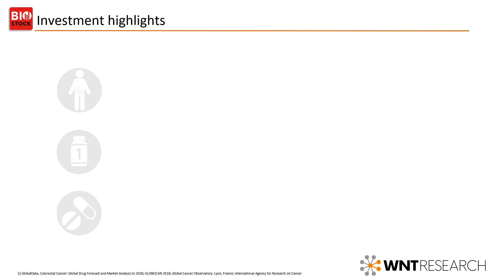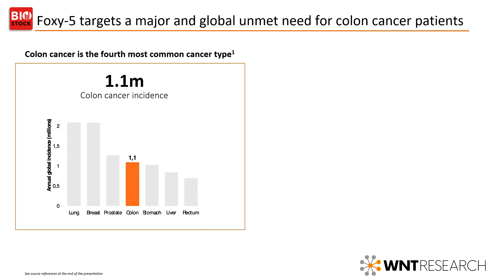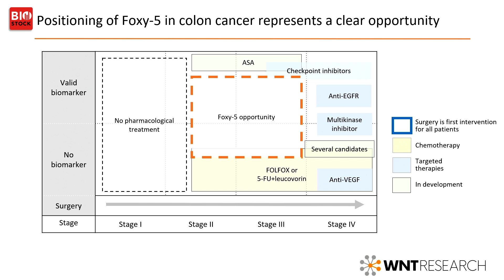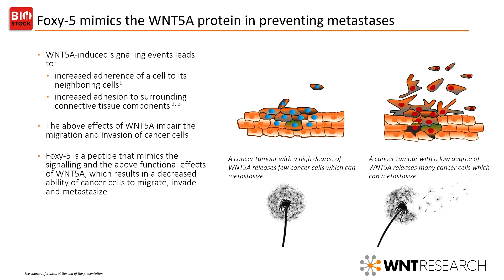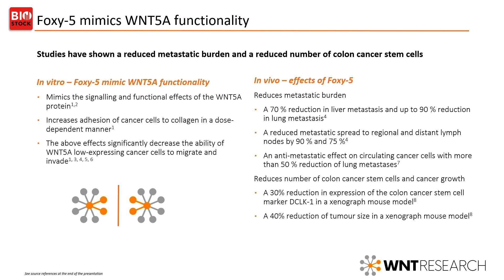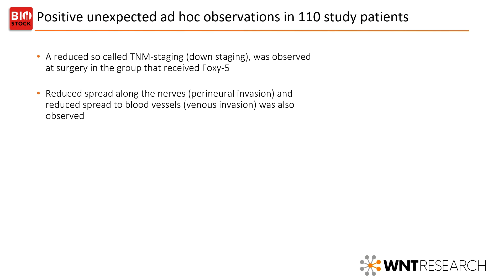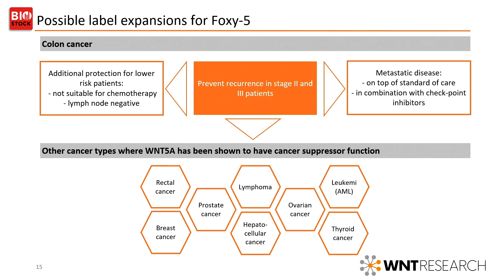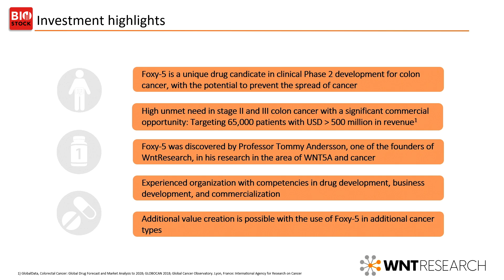BioStock Investor Meeting | WntResearch | March 2023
CEO Pernilla Sandwall presents WntResearch  at BioStock Investor Meeting in March 2023

0:00 Introduction
0:14 CEO’s background
0:47 Investment highlights
2:14 Colon cancer – unmet medical need
2:59 Stages of colon cancer
3:30 Positioning of Foxy-5
4:53 The metastatic process
5:24 Foxy-5 mimics WNT5A protein
6:43 Study results
7:38 Toxicology studies, formulation, and phase I
8:29 Original study design of phase II
9:23 Positive unexpected ad hoc observations
10:12 Proposed amendments to phase II study
10:39 Way forward
11:32 Possible label expansions
11:54 Prioritised company objectives
12:37 The team
13:04 Investment highlights
13:21 Q&A

WntResearch is a biotech company in oncology that develops new therapies intended to prevent the metastatic process.